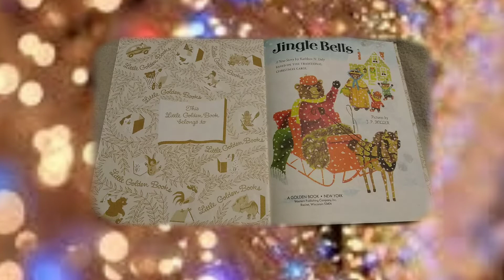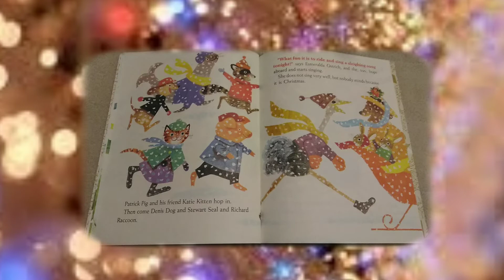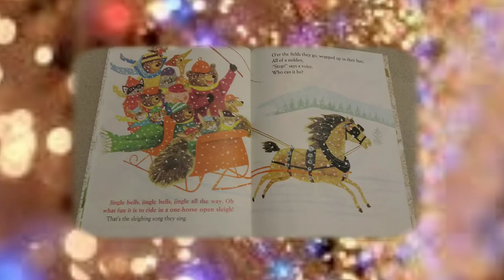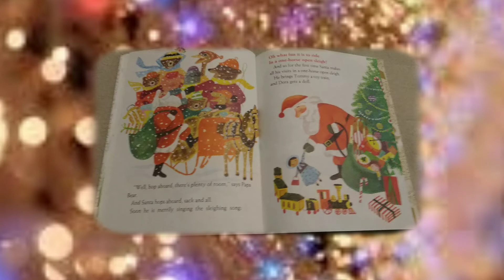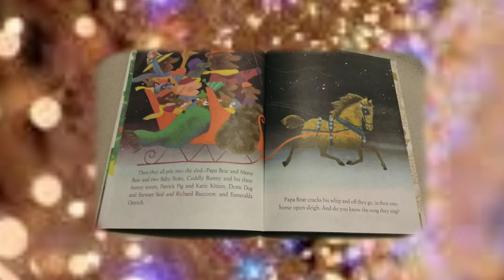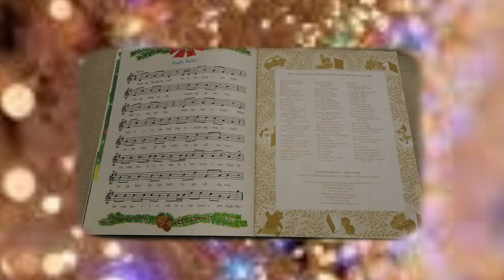VLOGMAS DAY 12: JINGLE BELLS STORYTIME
Time for another storytime.  See what happens when Santa's reindeer all get sick and Santa needs to make his deliveries.

Join TubeBuddy to help build your channel. TubeBuddy is a FREE browser extension that intergrates directly into YouTube to help you run your channel with ease.